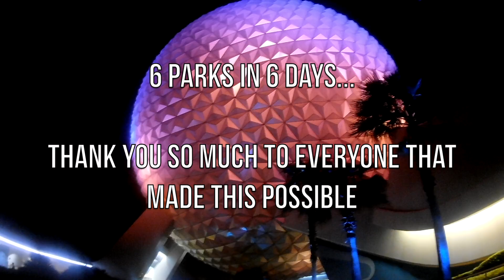Orlando Trip 2017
videos from my trip to Walt Disney World and Universal Orlando